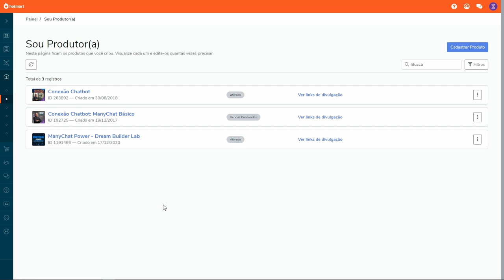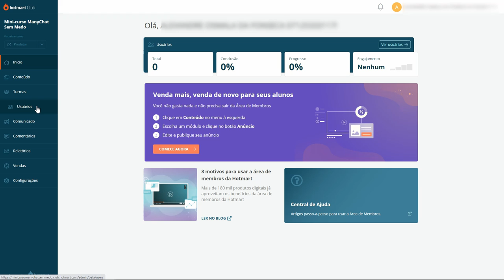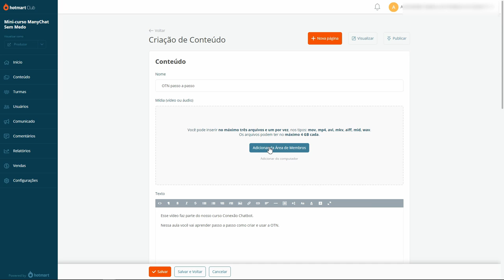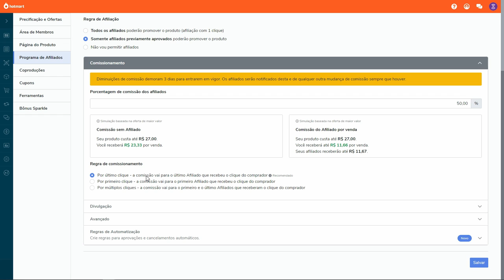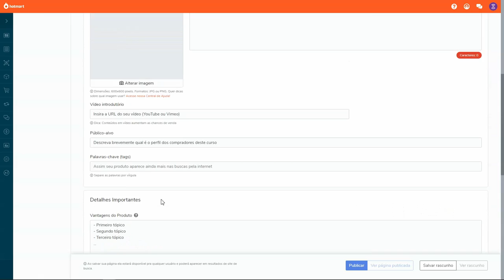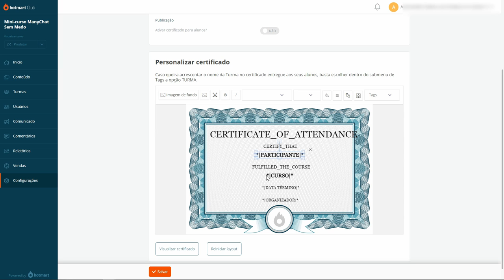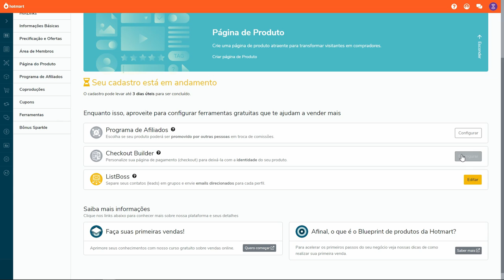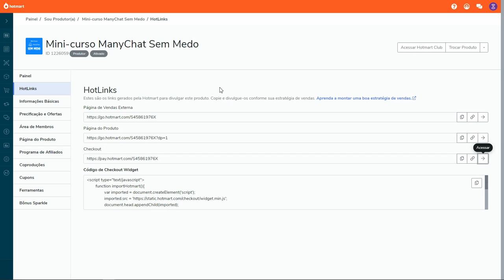[AULÃO] - Como criar um curso na Hotmart | Tutorial 2021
Tutorial 2021 com tudo que você precisa saber pra criar seu curso na Hotmart.

Nesse vídeo demonstro passo a passo a migração de um curso do meu site para a Hotmart.

Os pré-requisitos para você assistir esse vídeo e executar junto as etapas são:

1. Ter criado uma conta na Hotmart para representar a sua emppresa. Não misture sua conta pessoal que tem os cursos que você já comprou na Hotmart.

2. Ter preenchido na sua conta da Hotmart os dados da sua empresa, incluindo os financeiros.

3. Ter a estrutura do seu curso definida e pelo menos 1 aula preparada

Agora é só seguir o vídeo e cadastrar seu curso e pedir a autorização da Hotmart.

Resumo do vídeo:
00:00 Como criar um curso na Hotmart
00:19 Apresentação do curso que será criado
03:40 Cadastro inicial na Hotmart
07:47 Etapas seguintes
09:04 Criação da Área de Membros
11:01 Criação dos Módulos e Aulas
17:56 Ativação do Hotmart Player
24:11 Configurações de uma aula
30:12 Programa de Afiliados
40:14 Página de Página de Vendas na Hotmart
50:29 Configurações do Hotmart Club
54:55 Certificado de Conclusão
57:16 Finalização da Página de Vendas
58:07 Uso de templates de curso
1:02:35 Finalização do cadastro
1:05:55 Hotlinks
1:10:55 Aviso da Hotmart
1:11:28 Pedido de revisão
1:14:36 Aprovação da Hotmart

✅ Curso criado e liberado!!!